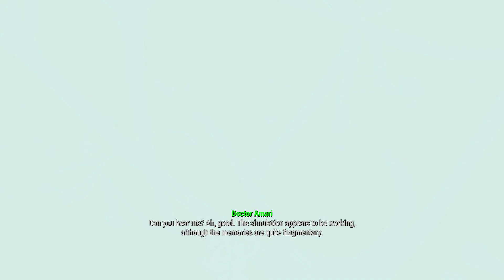Fallout 4 Ep25 (No Commentary) Crashed yet Again